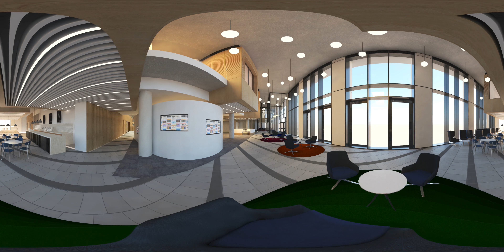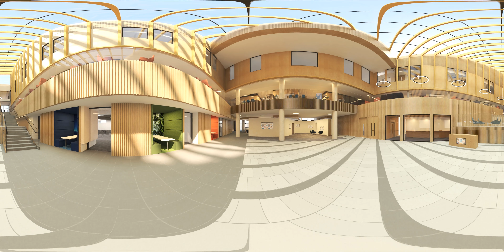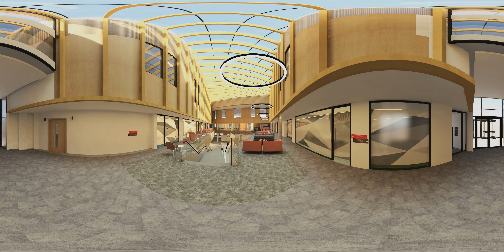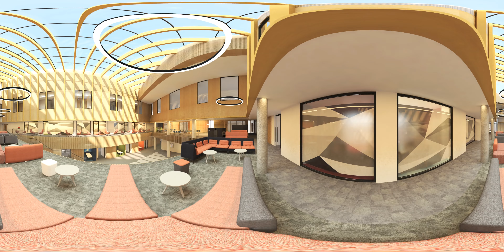Nexus – University of Leeds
360 walk through of our Nexus – University of Leeds project.

Use your cursor to pan around the space as the video takes you through our new project for the university.